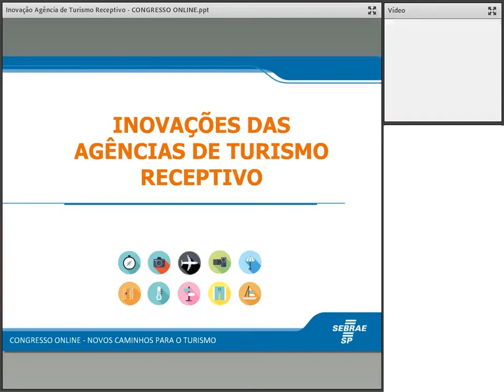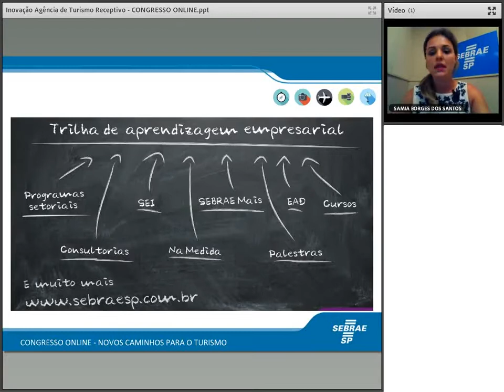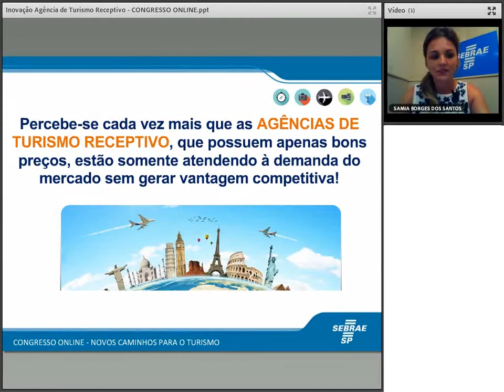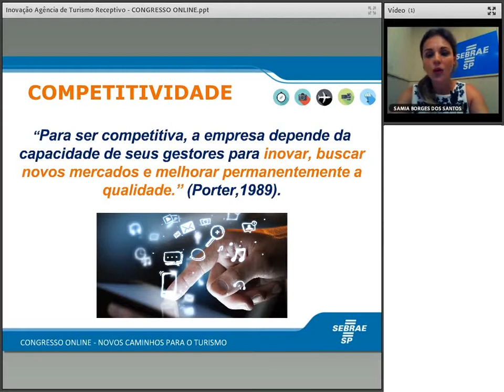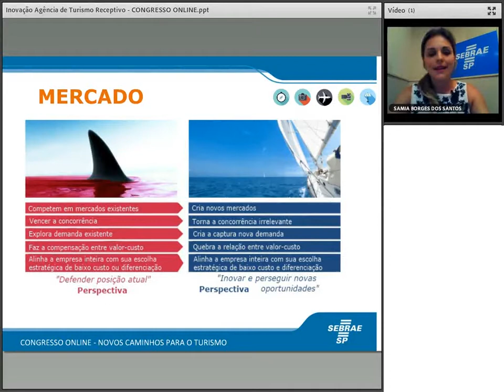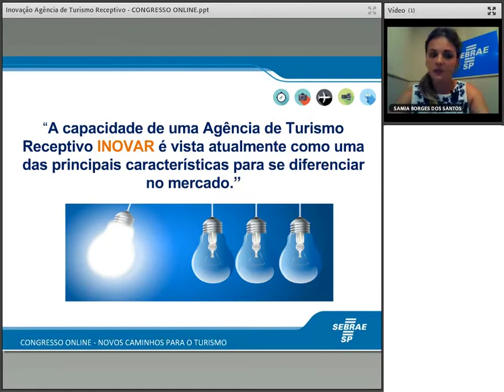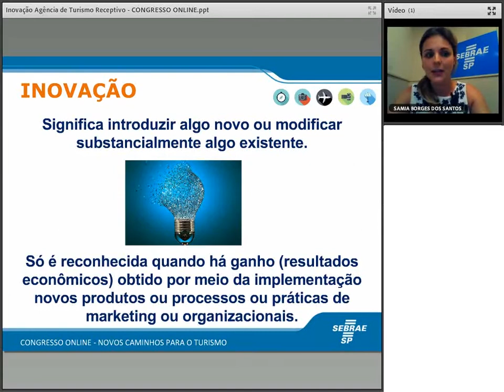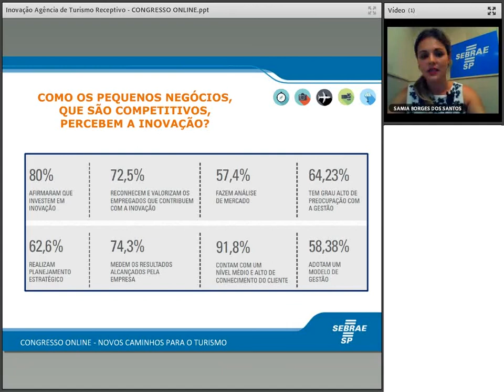Congresso Turismo Inovações em agências de turismo receptivo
Saiba como inovar para receber bem o turista
Palestrante: Sâmia Borges